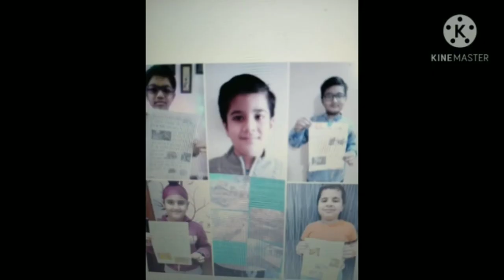Hindi Subject Enrichment Activities-November'2020